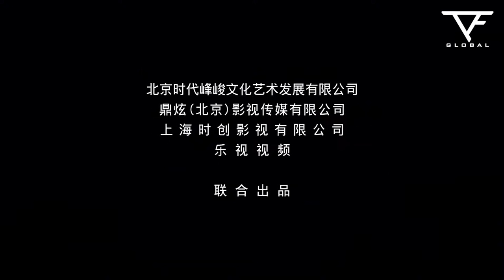【TFGlobal】Trailer of Finding Soul Drama Version 超少年密码剧情版预告片 Eng Sub.